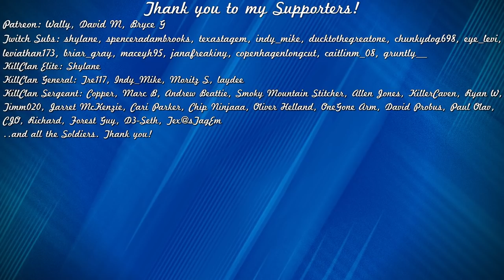THESE EXIST?! *Level 4* GUARANTEED Diamond Blacktail & Diamond Whitetail! | Call of the Wild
A Level 4 Guaranteed Diamond Blacktail though??.. Today we're out in Rancho Del Arroyo grinding for Great One Whitetail #2 and we also take a stroll along the river in Layton Lake District in theHunter Call of the Wild!

I upload daily videos and stream every day here and on Twitch. :)

🕛 My YouTube stream schedule (All times are PST):

Tuesday - 2pm (Marathon Stream)
Wednesday - 5pm
Thursday - 5pm
Friday - 5pm
Saturday - 5pm
Sunday - 5pm

PC Specs:
MOBO: AMD MSI B550M Bazooka
CPU: AMD Ryzen 5 5600X
GPU: NVidia GeForce GTX 1660 Super
RAM: GSkill 32Gb @ 3200Mhz
Storage: WD Blue 500G Internal SSD, Samsung 1TB Internal SSD, Seagate 1TB Internal HDD, Seagate 1TB External HDD
PSU: Corsair CX650M 650W 80 PLUS
Keyboard: SteelSeries Apex RAW
Mouse: Razer DeathAdder Elite
Mic: Blue Yeti Nano
Headset: Corsair Void RGB Elite
Webcam: AverMedia Streamer 313 1080p
Chair: Karnox Legend V